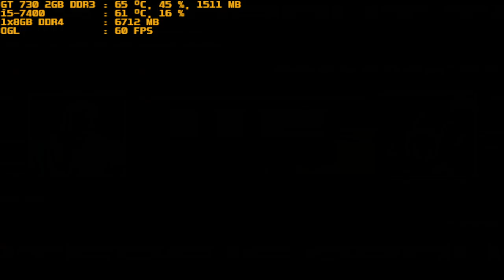mugen 1.1 red arena lagakype vs ragnarok